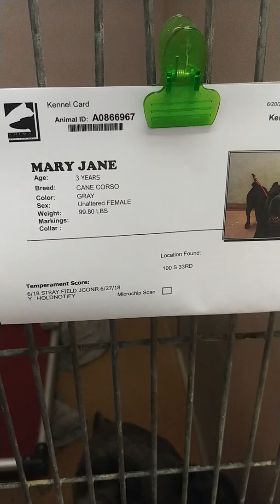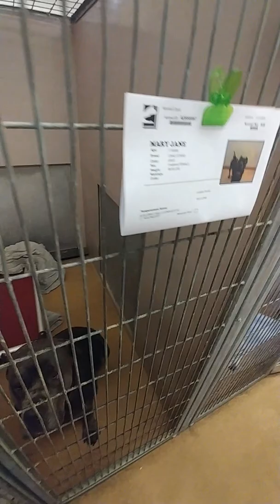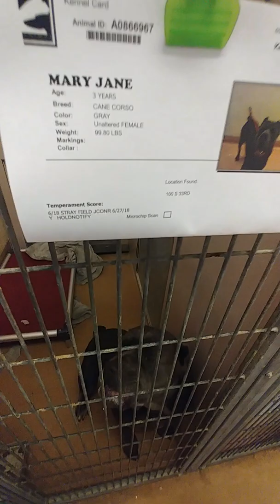Mary Jane pure loveable Cane Corso